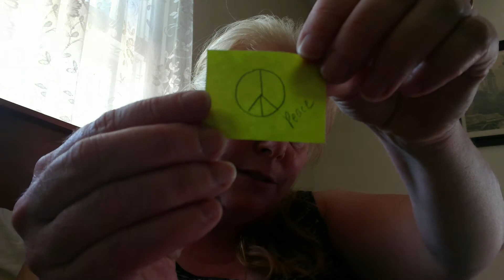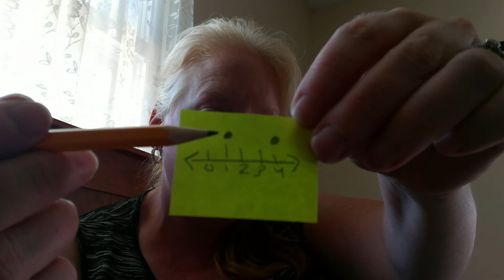math/tuesday may 26/topic 14